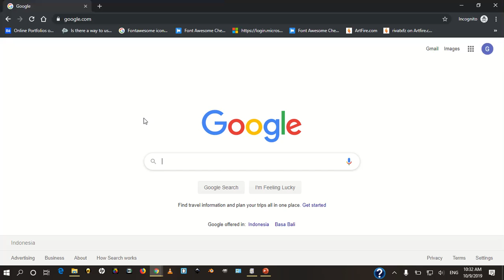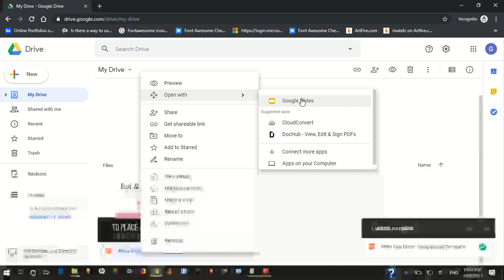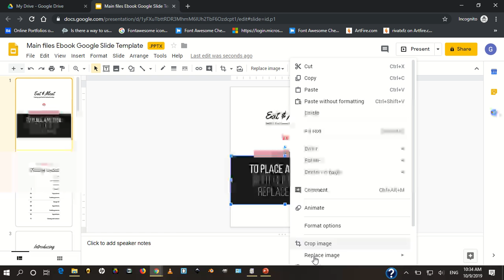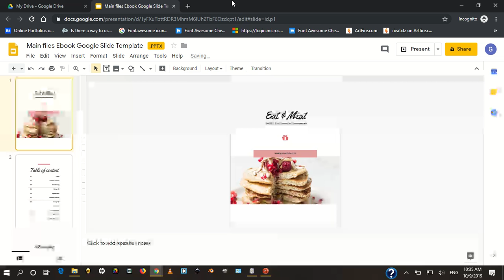Tutorial open pptx to google slides for maryanalishman